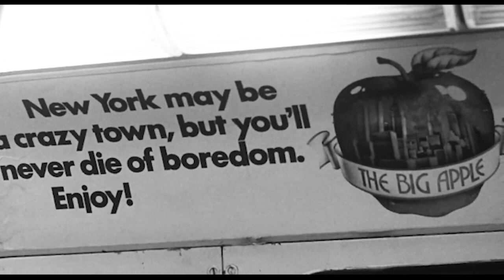NIИ | Help Me I Am In Hell | Edit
Fun student project I assembled using clips from films using the iconic Nine inch Nails track. This is purely for archival and educational purposes.

Song: Nine Inch Nails | Help Me I Am In Hell

Films in Video: Pi (1998), Requiem for a Dream (2000), Jacob's Ladder (1990), Natural Born Killers (1994)